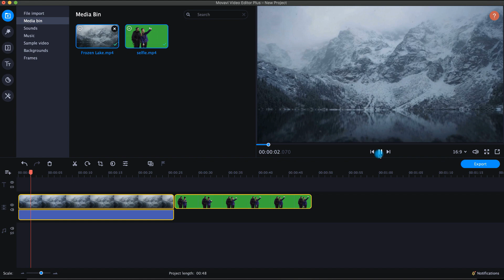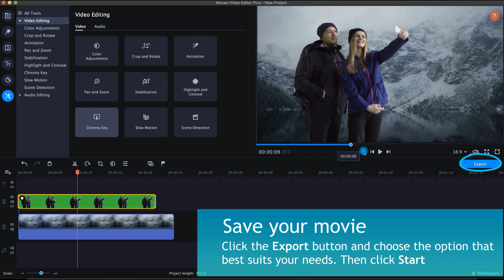How to use Chroma Key effect | green screen (Tutorial 2020)